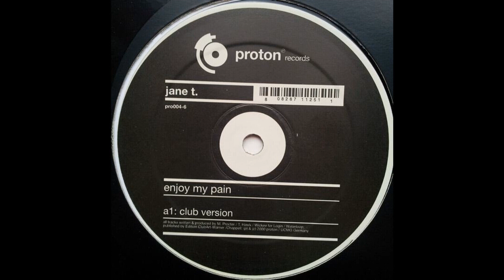Jane T. - Enjoy My Pain (Club Mix)